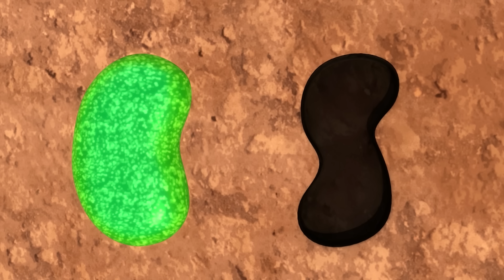Blaze and the Monster Machines | Blaze & AJs SCHNELLSTE und LANGSAMSTE Rennen | Nick Jr. Deutschland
Blaze kann blitzschnell sein oder seine Superbremsen einsetzen, um ganz langsam zu werden! Seht euch die schnellsten und langsamsten Rennen von Blaze und AJ bei Blaze und die Monster-Maschinen an!

Seht euch noch mehr Videos von PAW Patrol, Dora, Blaze und die Monster-Maschinen, Blue's Clues & You, Bubble Guppies und Baby Shark zu jeder Zeit und an jedem Ort an, hier, auf Nick Jr!